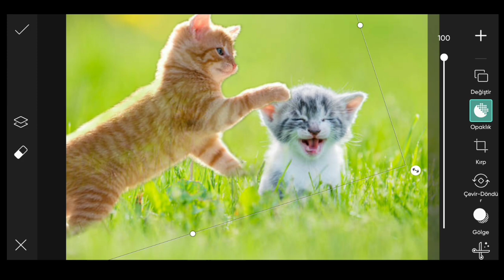PicsArt Photo Editing Tutorial । #631